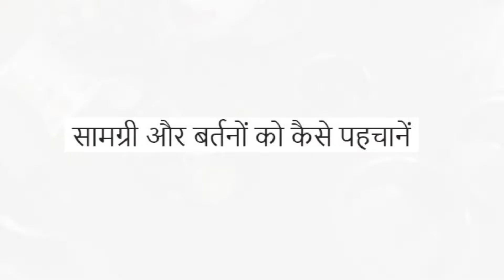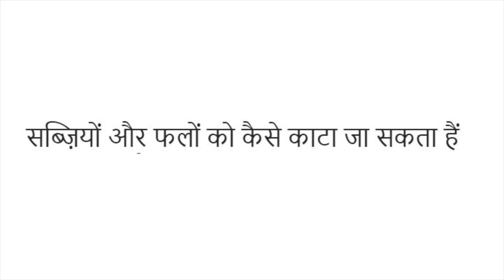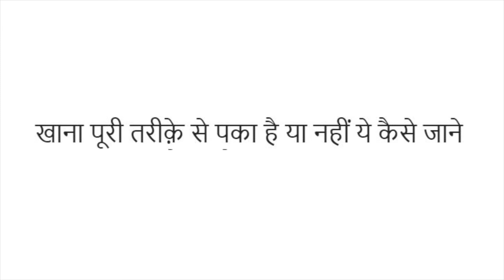Practical cooking | Phase 2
Here's our final episode of safe cooking series based o#voicevision#safecooking#disabilityawareness#visuallyimpaired#siescollege n practical knowledge.
Watch the video understand  the theoretical phase much better and also imbibe better cooking skills.

Also share any other interesting topic you wish us to cover here.